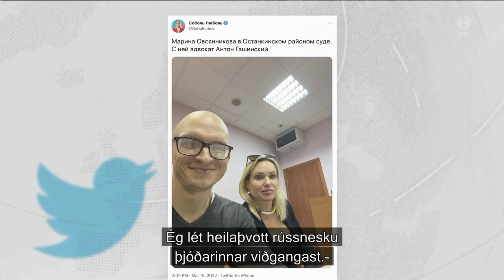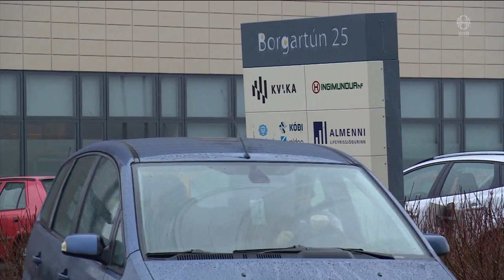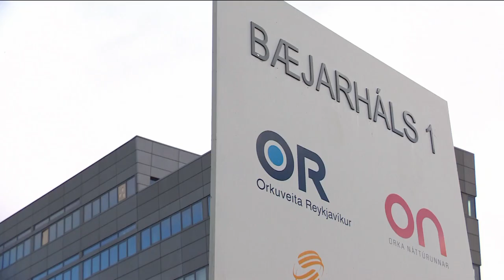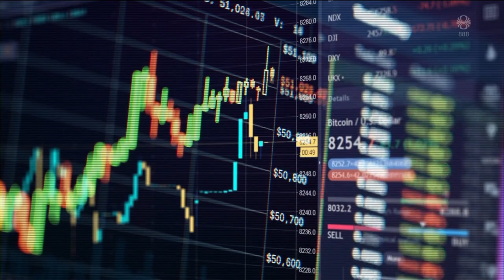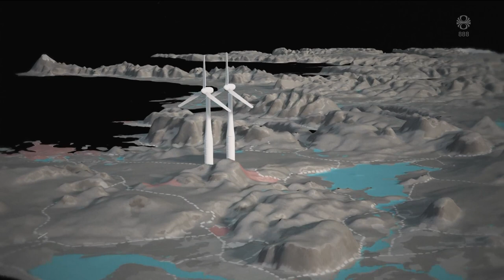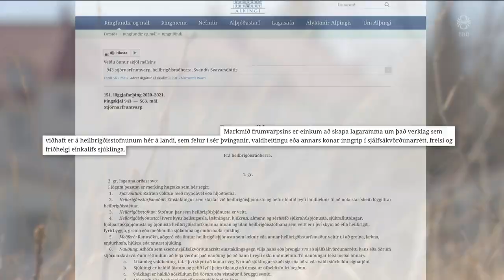Fréttir - 15. mar 2022